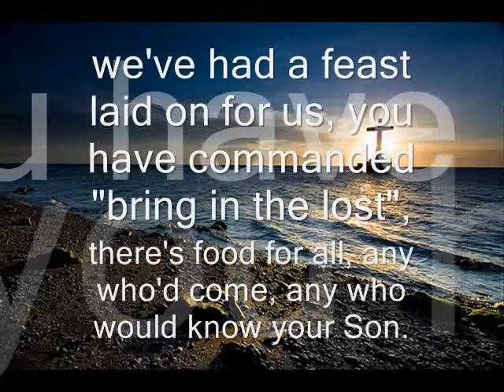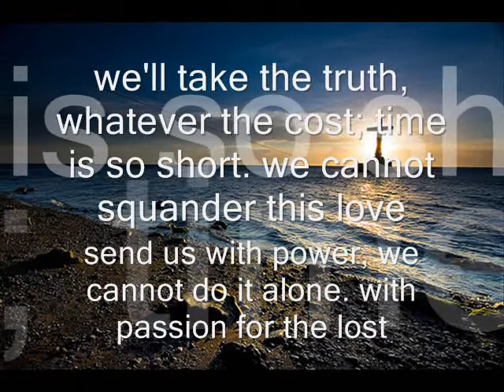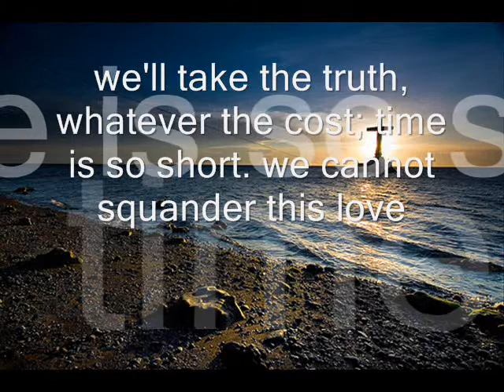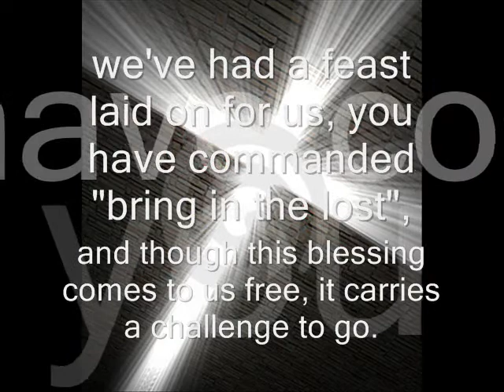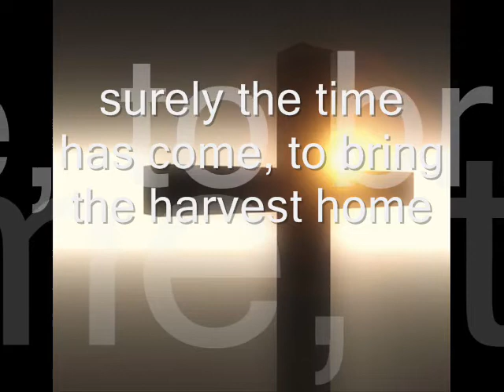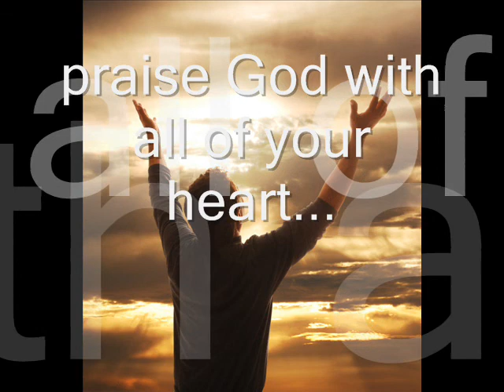surely the time has come - matt redman ( christian song / with lyrics )